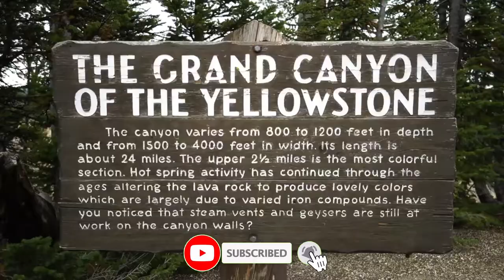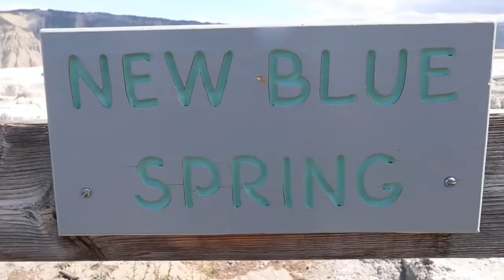Yellowstone National Park | Canyons | Waterfalls | Hot Springs | Dark Green | DG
“IF YOU SIT, YOU WILL SIT THERE, AND IF YOU WALK, YOU WILL REACH SOMEWHER”

Yellowstone National Park is an American national park located in the western United States, largely in the northwest corner of Wyoming and extending into Montana and Idaho. Yellowstone was the first national park in the U.S. and is also widely held to be the first national park in the world. The park is known for its wildlife and its many geothermal features, especially Old Faithful geyser, one of its most popular. While it represents many types of biomes, the subalpine forest is the most abundant. It is part of the South Central Rockies forests eco-region.
Yellowstone National Park spans an area of 3,468.4 sq mi (8,983 km2), comprising lakes, canyons, rivers, and mountain ranges. Yellowstone Lake is one of the largest high-elevation lakes in North America and is centered over the Yellowstone Caldera, the largest super-volcano on the continent. The caldera is considered a dormant volcano. It has erupted with tremendous force several times in the last two million years. Well over half of the world's geysers and hydrothermal features are in Yellowstone, fueled by this ongoing volcanism. Lava flows and rocks from volcanic eruptions cover most of the land area of Yellowstone. The park is the centerpiece of the Greater Yellowstone Ecosystem, the largest remaining nearly-intact ecosystem in the Earth's northern temperate zone. In 1978, Yellowstone was named a UNESCO World Heritage Site.
Hundreds of species of mammals, birds, fish, reptiles, and amphibians have been documented, including several that are either endangered or threatened. The vast forests and grasslands also include unique species of plants.
The park contains the headwaters of the Yellowstone River, from which it takes its historical name. Near the end of the 18th century, French trappers named the river Roche Jaune, which is probably a translation of the Hidatsa name Mi tsi a-da-zi ("Yellow Rock River"). Later, American trappers rendered the French name in English as "Yellow Stone". Although it is commonly believed that the river was named for the yellow rocks seen in the Grand Canyon of the Yellowstone, the Native American name source is unclear.
The human history of the park began at least 11,000 years ago.